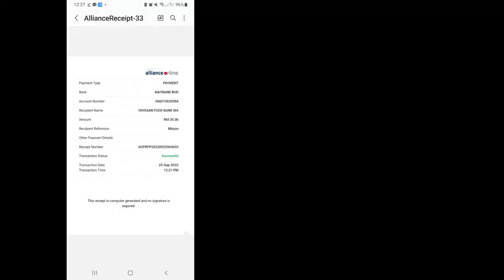Korean who plays Futsal in Malaysia